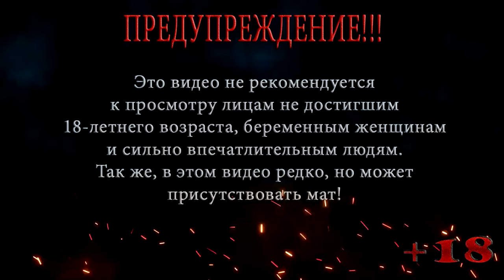S.T.A.L.K.E.R. Clear Sky | СТАЛКЕР Чистое небо | Мастер | Серия 8 | Специальная аптечка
Локация: Кордон
Серия 8: Специальная аптечка

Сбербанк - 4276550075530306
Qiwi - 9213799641